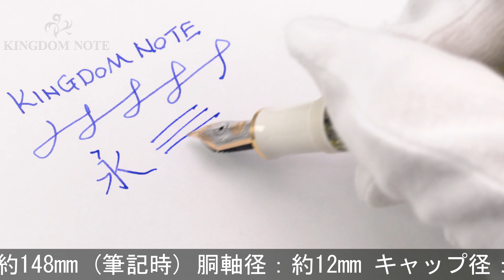Pelikan ペリカン 万年筆 スーベレーン M400 ホワイトトータス EF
首軸リングに極小アタリキズ、外観スレ･小キズ等使用感見られますが、普段使いに気兼ねなくご使用いただけるコンディションです。特に高い人気を誇るエレガントなホワイトトータス軸です。

本体材質：樹脂
ペン先材質：14金
字幅：EF(極細字)
機構：吸入式
全長：約148mm (筆記時)
胴軸径：約12mm
キャップ径：約13mm (クリップ除く)
最大径：約17mm (クリップ含む)
重さ：約16g
付属品：なし